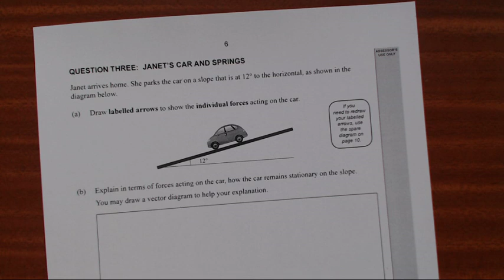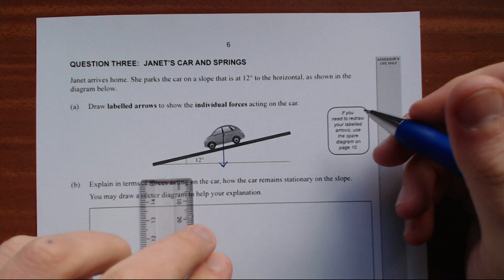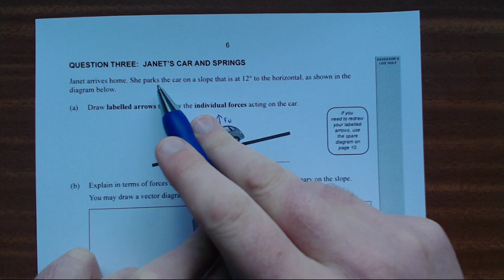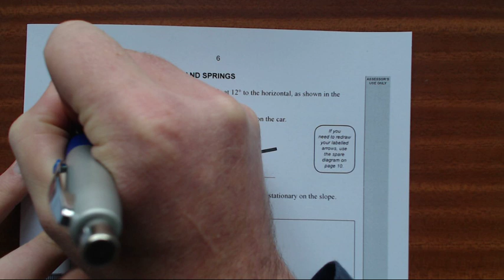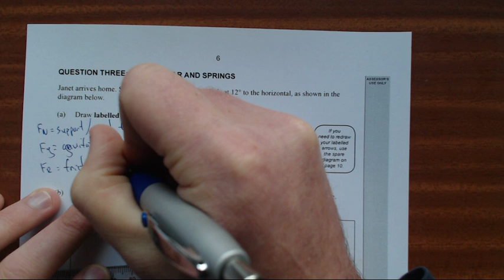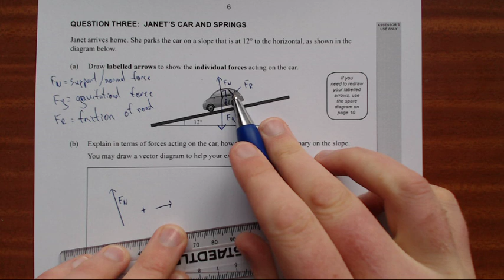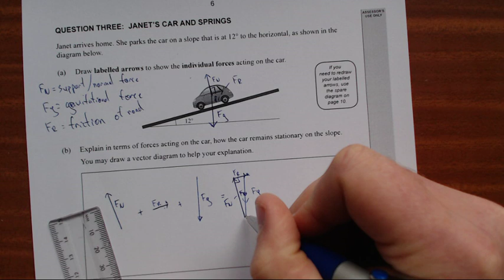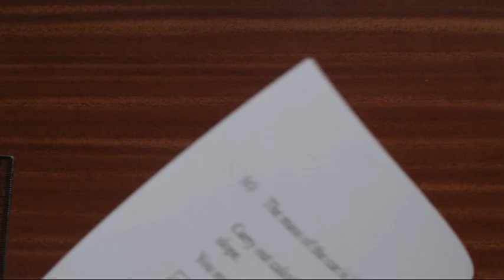2015 Mechanics (NCEA Level 2)-Q3